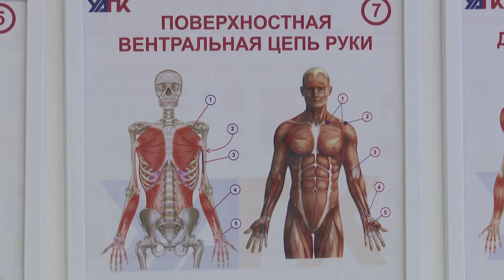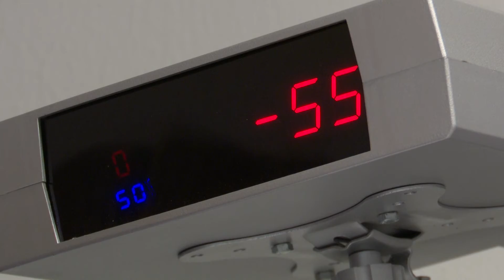Міжнародний день фізіотерапії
Фізіотерапія - це поєднання методів для лікування широкого спектра захворювань із застосуванням суто фізичних факторів: електроструму, магнітного випромінювання, світла, тепла, повітря, та навіть звуків.

Фізіотерапія передбачає відмову від медикаментозних технік, але нерідко процедури таки поєднують із медичними препаратами.
Становлення фізіотерапії почалося у 18 столітті у зв'язку з відкриттям електрики і прогресом фізики. Чому вона така корисна, коли її застосовують та чи є протипоказання - все, що вам потрібно знати про фізіотерапію - дивіться.